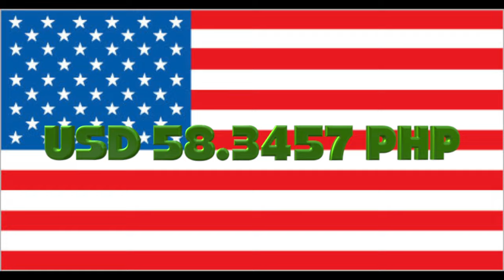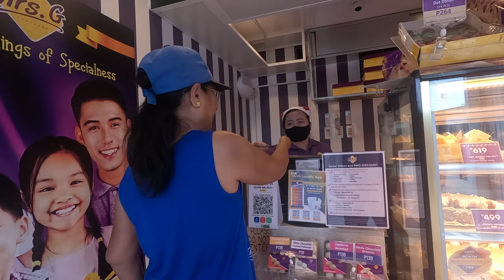Daily Life of a Retired American in the Philippines - November 07, 2024